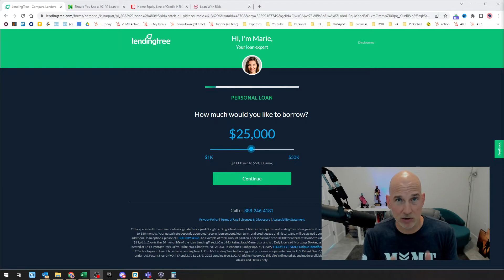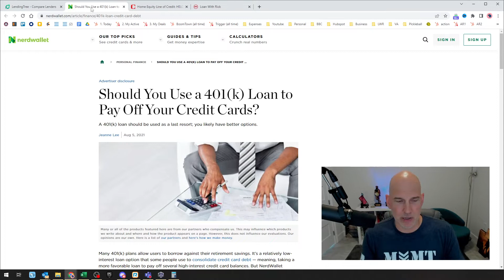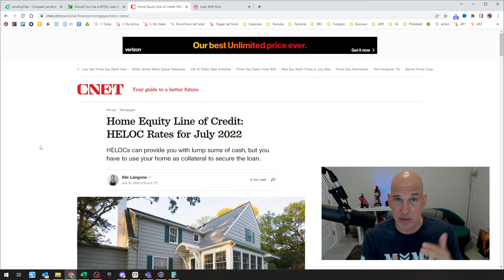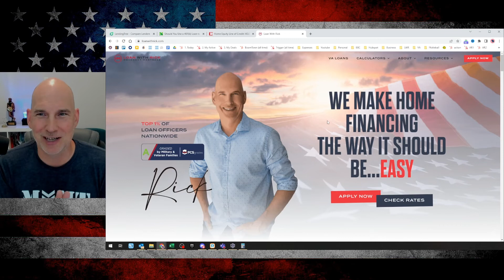How to Get Out of Debt & Build Wealth | Tips to Pay Off Credit Card Debt Faster | Rick Elmendorf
In this video, I'll dive into common methods for escaping the clutches of debt and building wealth, along with sharing tips to turbocharge your credit card debt payoff journey. Let's face it, debt is something that most of us have grappled with at some point. I'll be shedding light on four actionable ways for homeowners to reclaim their financial freedom. Whether you've been down the debt rabbit hole or are currently navigating it, the big question remains: How do you escape its grasp?

When it comes to breaking free from debt, building wealth, and accelerating credit card debt payoff, especially if you're a homeowner, it's crucial to discern between the do's and don'ts. I strongly recommend steering clear of debt consolidation loans. While borrowing from a 401k or retirement plan to settle credit card debt can be a viable option if you have the means, consider avoiding home equity lines of credit (HELOC) unless your cash needs are minimal, and your primary mortgage rate is exceptionally low. Exploring a cash-out refinance, if you own a home, may offer a promising alternative.

With the right tools and determination, you can conquer your debt independently. Many others facing similar financial challenges have successfully wiped out thousands of dollars in debt by implementing straightforward strategies and tactics. Making the most of your money, leveraging extra payments, and staying motivated are just a few of the tactics that have proven effective. We're here to guide you through the steps needed to kickstart your personal debt repayment journey.

Before embarking on your quest to pay off credit card debt or take on additional debt for home improvements, it's essential to determine which debt management approach aligns best with your situation. Options like the snowball method and balance transfer credit cards are available, but I caution against the "robbing Peter to pay Paul" approach of shifting debt from one credit card to another. Instead, consider options like making higher payments or consolidating debt at a lower interest rate with more favorable terms. The ideal technique for you will depend on your budget, credit score, and access to other credit sources, although some methods are unquestionably more effective than others. Don't forget to create a comprehensive budget before initiating any payment plan to ascertain how much you can allocate each month to debt repayment. And always consult a financial advisor before taking any final action.

If you've stumbled upon this video, you're likely seeking answers to questions like:

🌟 How to Break Free from Debt and Build Wealth
💳 Tips for Speeding Up Credit Card Debt Payoff
🌆 Rick Elmendorf's Insights on Credit Card Debt and the Path to Debt Freedom
🤔 Strategies for Achieving Fast and Independent Debt Elimination
📉 Methods to Eradicate Credit Card Debt and Reduce Balances Without Taking Out Loans

Many individuals are grappling with the challenge of settling their credit card debt. Fortunately, there are alternatives and proactive steps you can take to expedite the process. Credit cards offer a convenient way to manage your finances by allowing you to spread out payments, consolidate debt from various sources, and, in some cases, earn rewards for your spending. However, if you cannot pay your balance in full each month, you risk accumulating debt, which can spiral out of control. We will share some popular methods to regain control of your credit card debt, helping you feel more financially secure.

Why is it crucial to pay off credit card debt promptly? Credit card debt refers to the outstanding balance on your credit card account. Each time you make a purchase, you accrue debt, but as long as you settle it in full every month, no interest accrues on these transactions. The problem arises when you fail to clear your balance, leading to the addition of interest charges. Credit card interest rates can be exorbitant and can accumulate rapidly.

If you found this video informative and are eager to learn more about escaping debt and expediting the repayment of credit card debt, please remember to like, share, subscribe, and leave your questions, suggestions, or feedback in the comments section. I look forward to welcoming you back for more valuable insights in the future!